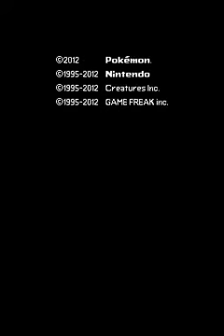Pokemon B/W Walkthrough Part 1 Trailer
Watch the all new pokemon black and white 2 trailer